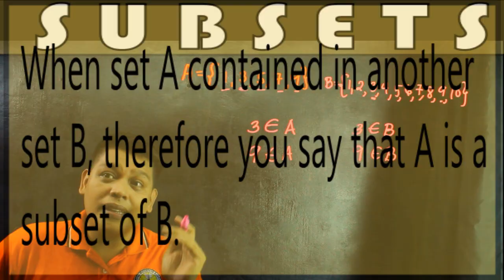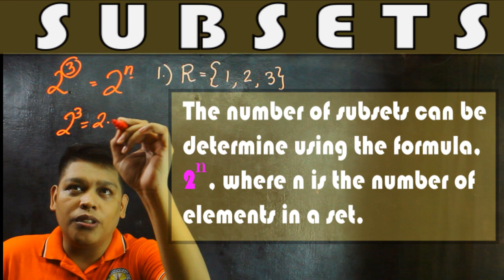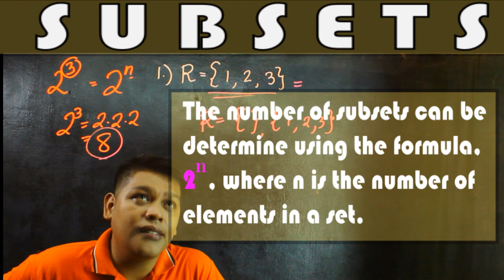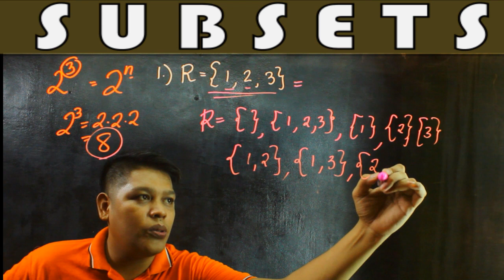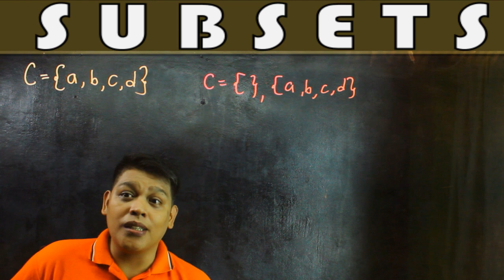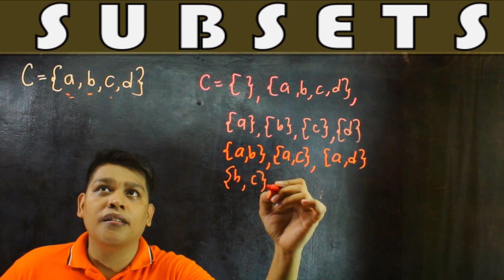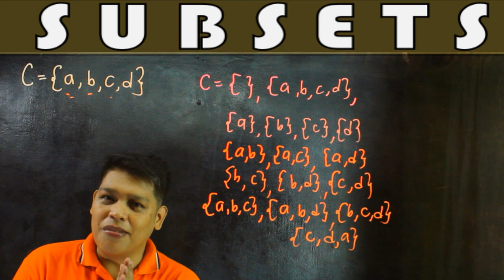Finding all possible subsets of a given sets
This video tutorial focuses on finding subsets of given set. various